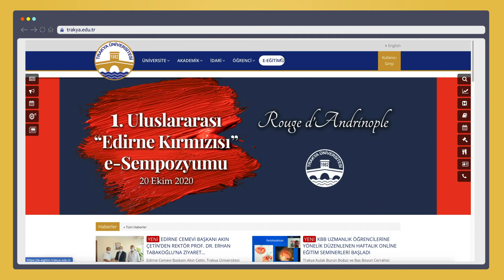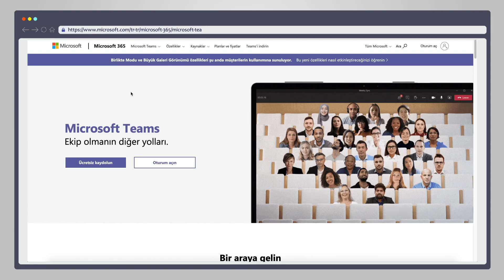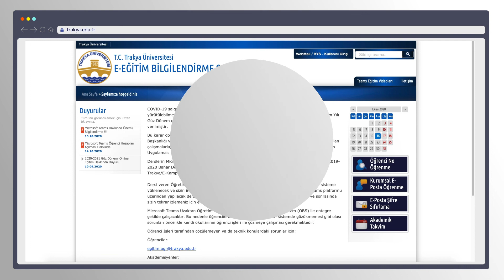Trakya Üniversitesi Uzaktan Eğitim Ağına Nasıl Katılabilirim?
Cevabı videoda bulabilirsiniz.